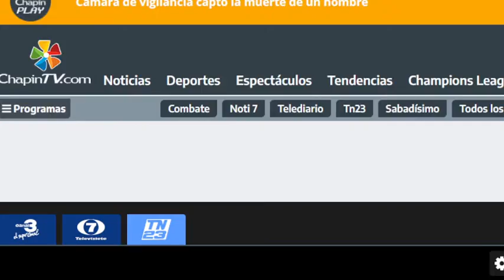Atención integral de migrantes sobrevivientes en accidente de tránsito en Chiapas, México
Percance vial ocurrió el pasado 09 de diciembre de 2021.